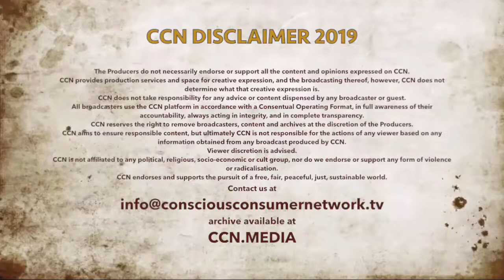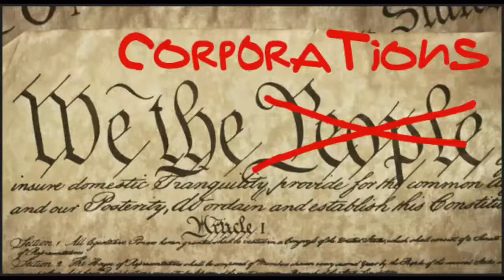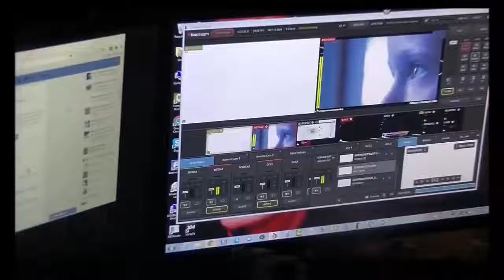Youth on Subjects of the World / Season 3 Episode 1